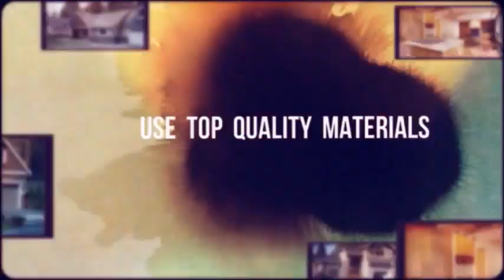Painters Bothell WA- for Interior and Exterior Painting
If you are looking for quality Painters Bothell WA, look no further, contact PaintGunners at and ask for a Free Estimate.

Paint Gunners are premium quality House Painters in Bothell WA. They provide excellent quality and customer experience.  Bothell Painters from PaintGunners are top class interior and exterior painters in Bothell WA.